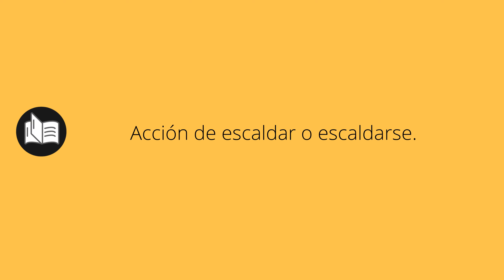Que significa ESCALDADURA • escaldadura SIGNIFICADO • escaldadura DEFINICIÓN • Que es ESCALDADURA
Que significa escaldadura en español. Cual es el significado y definicion de escaldadura. que es escaldadura. escaldadura definiicon en español. Todos los significados y definiciones del diccionario español.

Diccionario de la RAE (Kindle):
Diccionario de la RAE (Tapa dura):
Diccionario de primaria VOX:
Diccionario Esencial de la Lengua Española:
Diccionario Cambridge Español - Inglés: